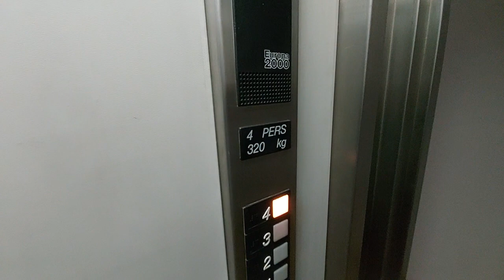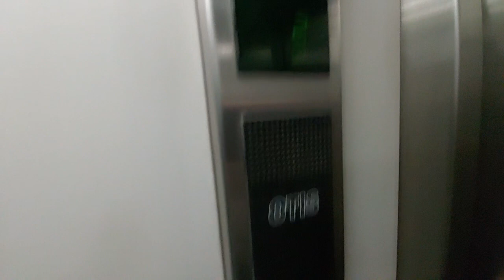OTIS EUROPA 2000 elevator lift ascensor